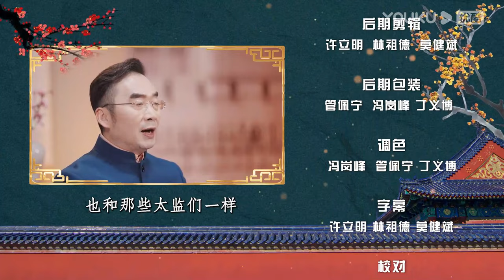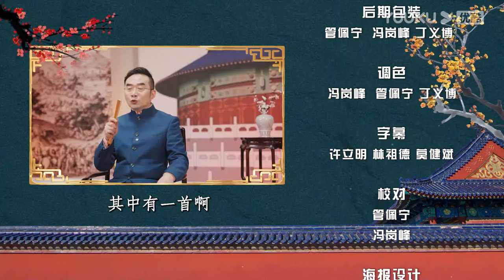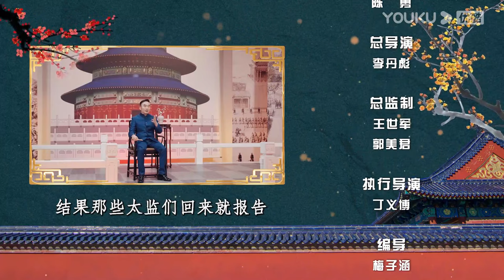【梅毅说中国史 清史篇】EP91-95合集 | 清朝上层的政治统治术 | 优酷纪实人文 YOUKU DOCUMENTARY